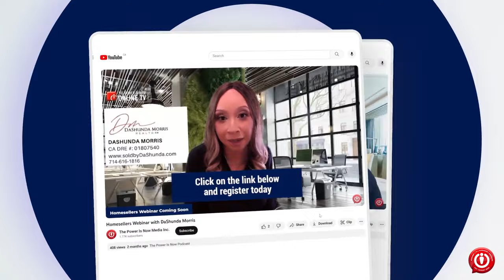Steve Rivkin Real Estate Show Part 1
🌟 Welcome, real estate enthusiasts! 🏡 Ready to unlock the secrets of REO properties? Join us on the Steve Rivkin Real Estate Show, right here on the Power Is Now Network.

🔍 In this episode part 1, Steve Rivkin, Broker Owner of Planet Realty Real Estate, dive into the world of REO properties—Real Estate Owned. Discover the who, what, where, and why of REO investments. Steve Rivkin shares insights on foreclosure processes, auctions, and the unique strategies to make REO properties your next successful investment. 🚀

🌟 Thank you for joining us on the Steve Rivkin Real Estate Show! 🌎 Your path to REO property success begins here. Your journey matters, and we appreciate you being a part of it. 🙌🏠

Hey,